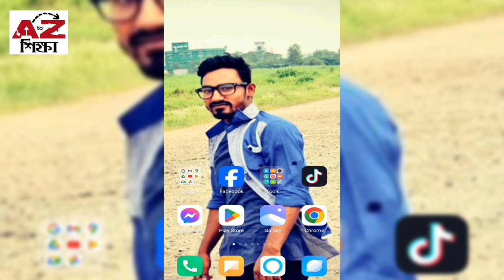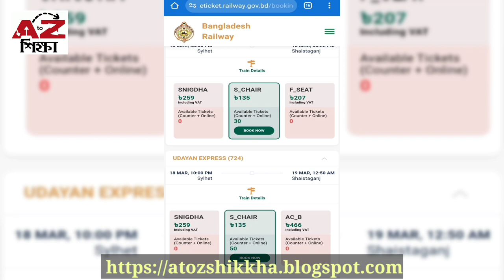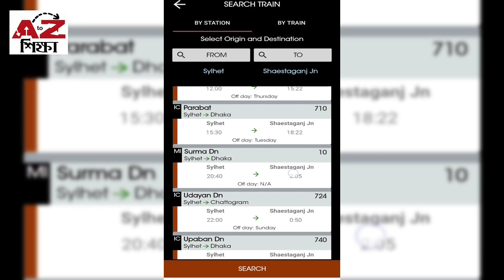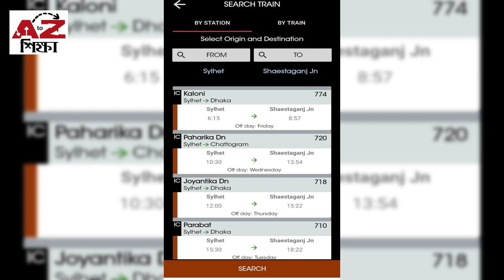সিলেট টু শায়েস্তাগঞ্জ ট্রেনের সময়সূচি এবং ভাড়ার তালিকা | Sylhet To Shaistaganj Train Schedule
সিলেট টু শায়েস্তাগঞ্জ ট্রেনের নতুন সময়সূচি এবং ভাড়ার তালিকা | Sylhet To Shaistaganj Train Schedule & Ticket Price | AtoZ Shikkha | AtoZ শিক্ষা।